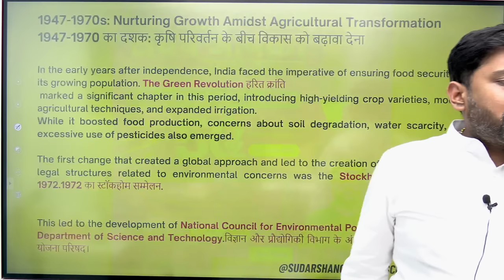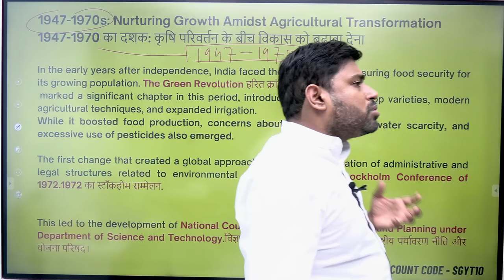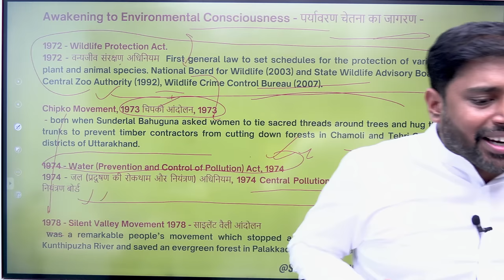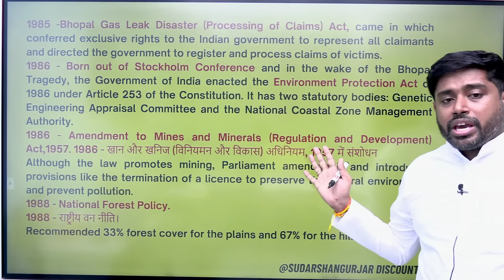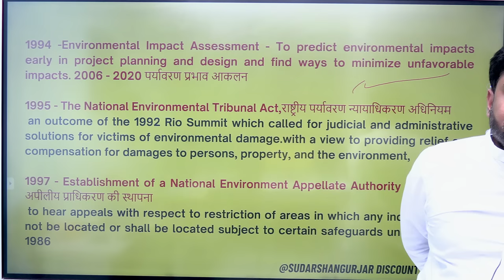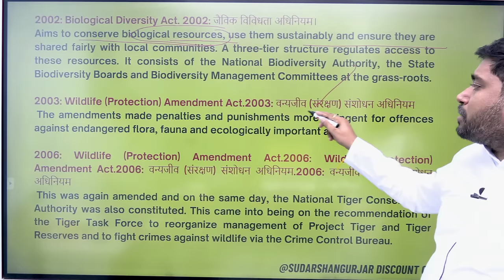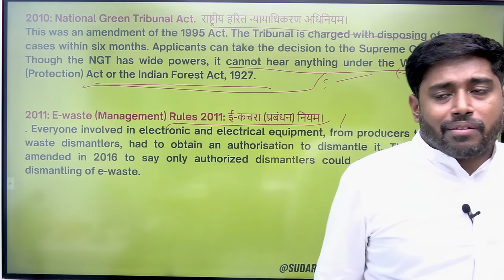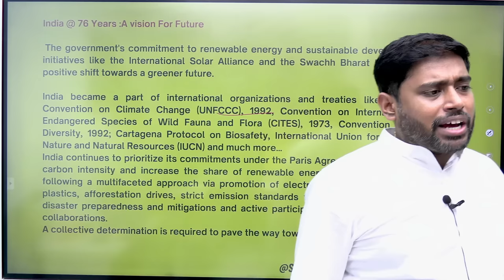Exploring India's Environmental Laws Since Independence | UPSC Lecture by Sudarshan Gujar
🇮🇳 Independence Day Offer Ends in 2 Days 🤩
Celebrate this Independence Day by giving yourself a realistic chance of cracking UPSC CSE with India's top educators.

✅ Margdarshak 2.0 - Group Mentorship Program
✅ Topic-wise PYQ Booklets - Pdf Format
✅ Articulate Magazine - Latest Edition

Hurry! The offer Ends on Aug 16🎯

Welcome to this insightful UPSC lecture on "Exploring India's Environmental Laws Since Independence," presented by Sudarshan Gujar. In this comprehensive session, we delve into the evolution of environmental legislation in India since its independence, examining the key milestones, challenges, and successes.

🌿 Gain a deep understanding of how India's commitment to environmental conservation has shaped its legal framework over the years.
🌍 Explore the major environmental acts and regulations that have been enacted to address issues such as air and water quality, wildlife protection, sustainable development, and more.
📅 Trace the historical context and societal influences that have driven the formulation and amendments of these crucial laws.
🔍 Analyze case studies illustrating the practical implementation and impact of these laws on India's environment and citizens.
🔗 Find valuable insights for your UPSC preparation as we connect the dots between environmental policies and broader governance and socio-economic objectives.

Join us on this educational journey as Sudarshan Gujar, a renowned expert in environmental law, shares his expertise and perspective on how India has navigated its environmental challenges through legal avenues. Don't miss this opportunity to enhance your understanding of a critical subject for the UPSC examination and beyond.